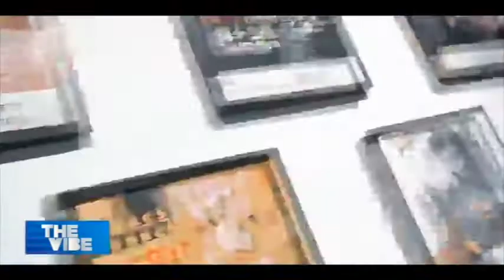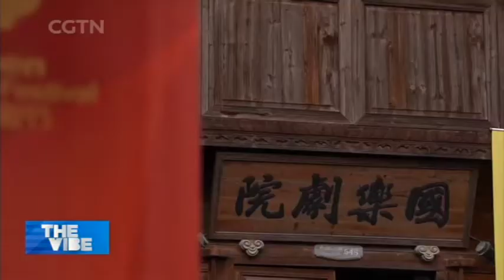Wuzhen Theatre Festival Mankes Powerful Comeback After Pandemic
REBIRTH OF THE ARTS